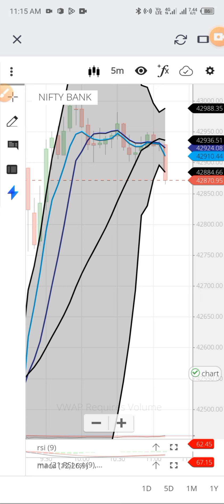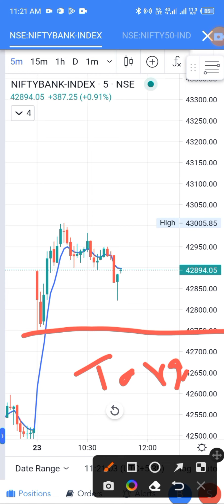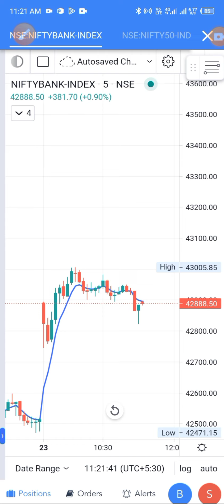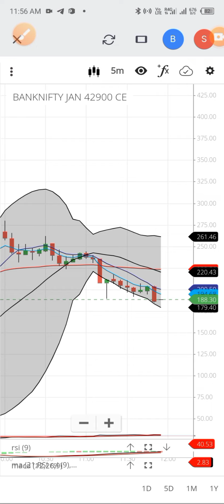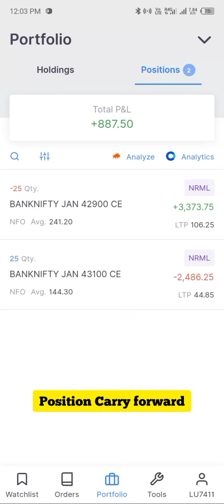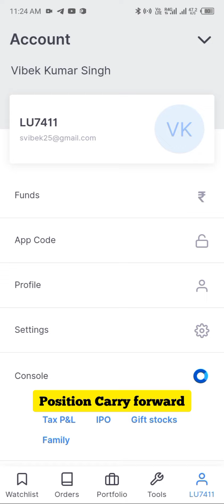Option Selling Live Trading Zerodha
Open a Demat account and join our Premium Group

Live Banknifty Option trading Zerodha kite trading @Zerodha kite 🪁

angel one
zerodha app kaise use kre
angel one live trading